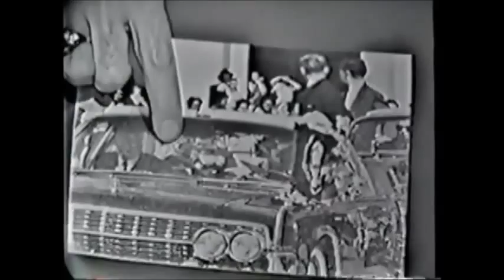Altgens 6 photo shown on CBS live coverage